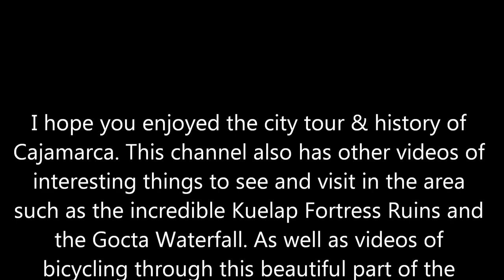Cajamarca, Perú (City Tour & History)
A tour and history of Cajamarca, Peru where you can also get ideas of the best things to do or things to see when traveling here. Mostly focusing on the downtown center and old town district of the city.